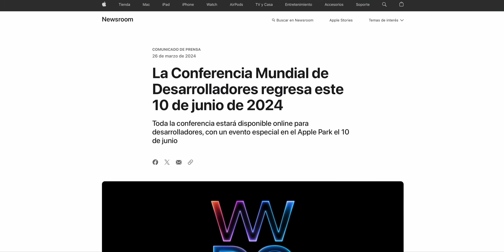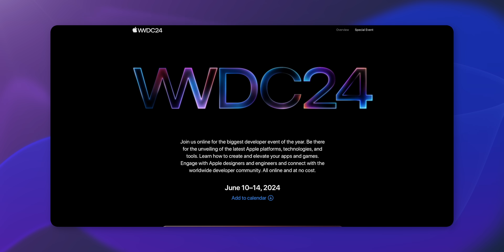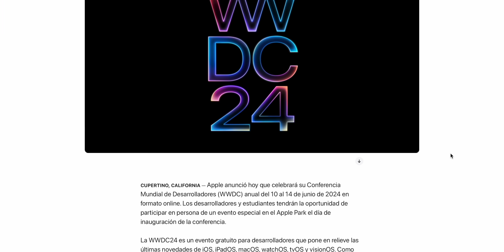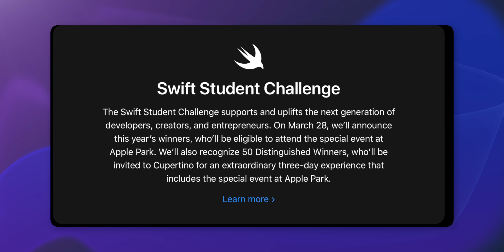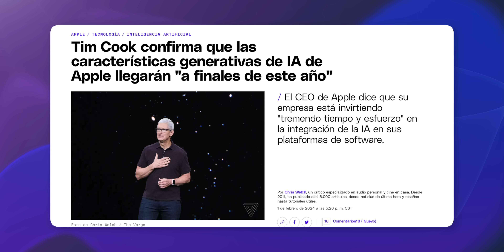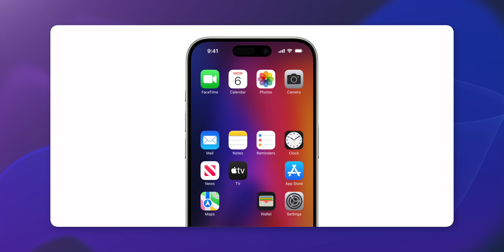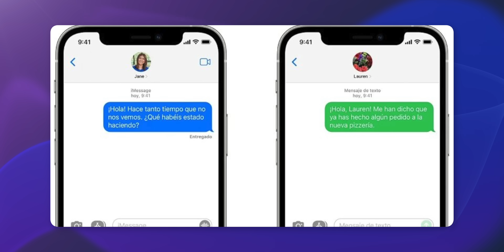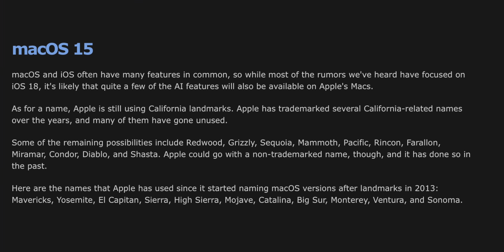OFICIAL - Qué esperar de WWDC 2024!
Oficialmente el 10 de junio tendremos la conferencia de WWDC 2024, donde Apple presentará todas las novedades de sus sistemas operativos, además de conferencias durante toda la semana para entregarle a desarrolladores las herramientas necesarias de trabajo.

Capítulos:
00:00 Hola!
00:14 Fechas
00:55 Invitación
02:40 Newroom
03:25 Swift Student Challenge
04:23 iOS 18
05:10 Pista AI
06:30 Inteligencia Artificial
07:03 Pantalla de inicio
08:15 iPadOS 18
08:42 MacOS 15
09:28 WatchOS 11
10:27 VisionOS 2
11:22 M3
13:15 Peace!

Peace!